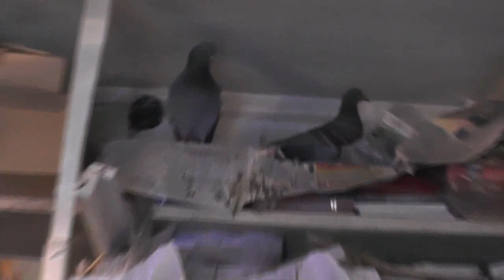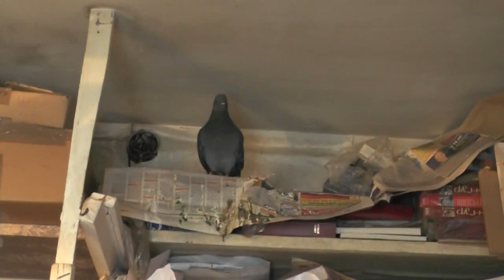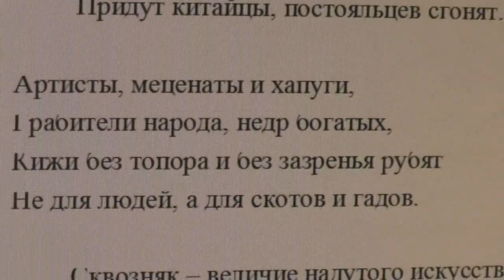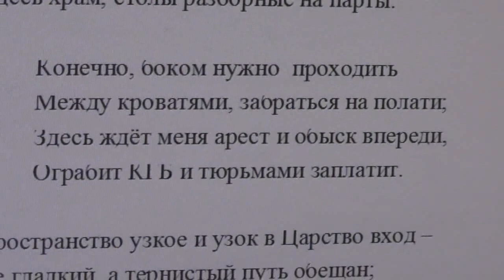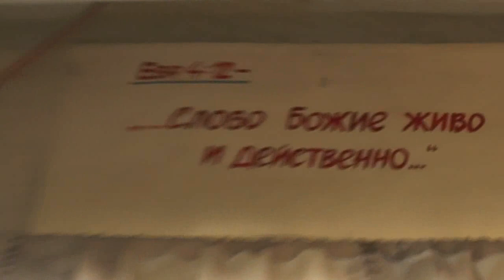Подлинный лик Московской патриархии. Нина Жолнерова. 19.01.2016